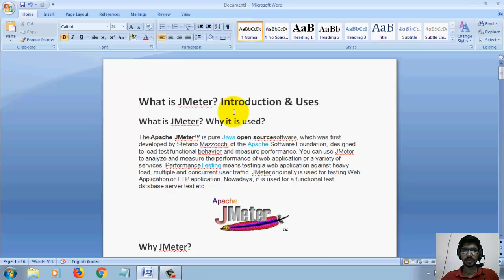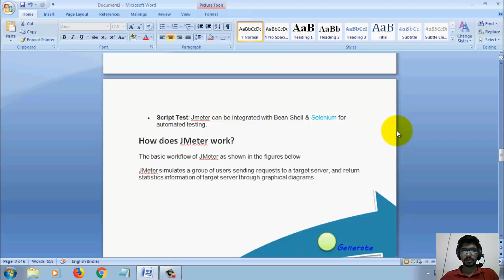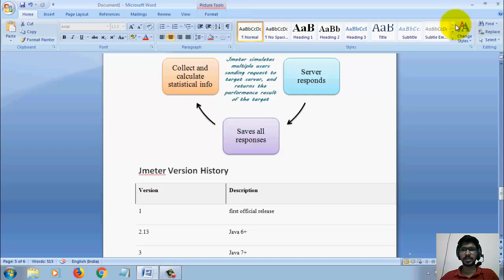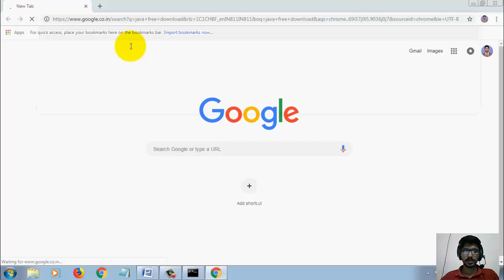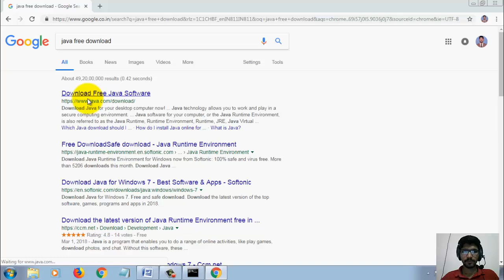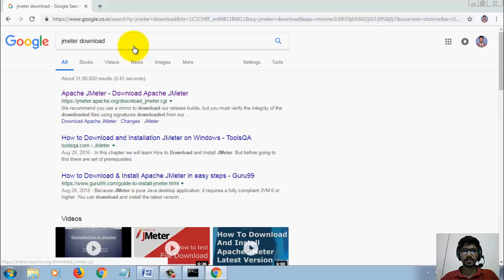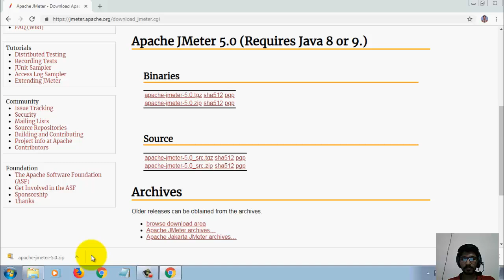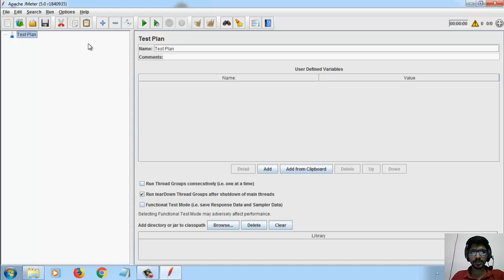JMeter Introduction in hindi , जेमीटर क्या होता है./How To Install JMeter in Hindi /Urdu.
JMeter Tutorial in Hindi/Urdu. Prerequisite for JMeter,In how many Days we can Learn JMeter,System Requirements.What knowledge should i have to learn JMeter.